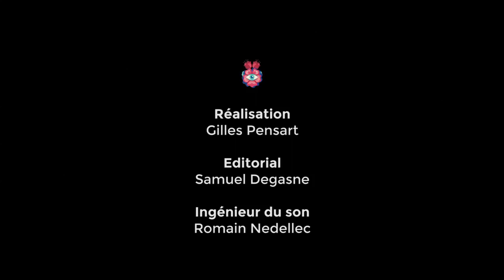Conférence de presse - Mome @ Vieilles Charrues 2017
Interview : Samuel Degasne
Video : Gilles Pensart